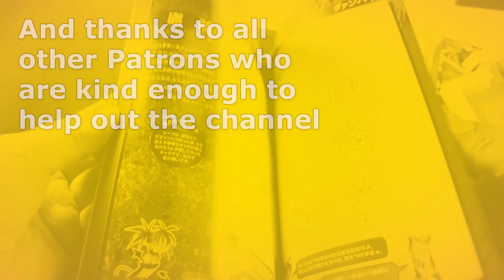What I liked and Disliked about Generation 7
In this video I talk about some things I enjoyed and didn't enjoy with Pokemon Sun and Moon, and Ultra Sun and Ultra Moon.

Pokemon Sun
Pokemon Moon
Ultra Sun
Ultra Moon

Capture Card
Audio Interface